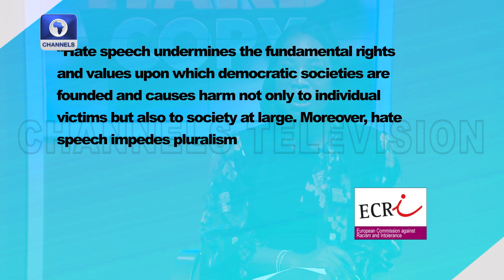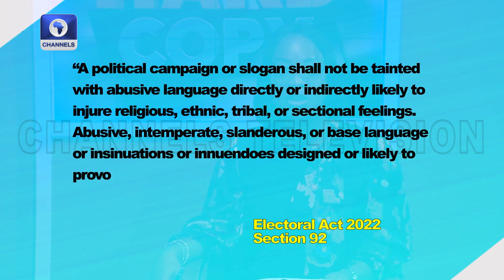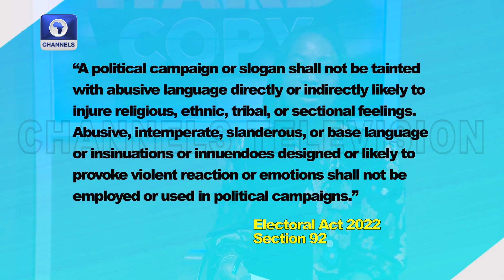Impact Of Hate Speech On Nigeria's Democracy - Hilary Ogbonna | Hard Copy